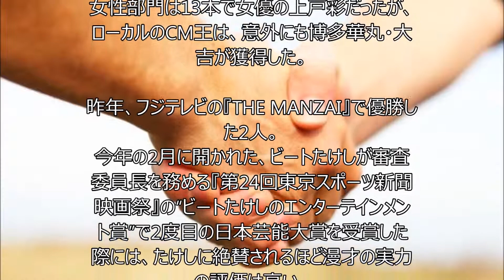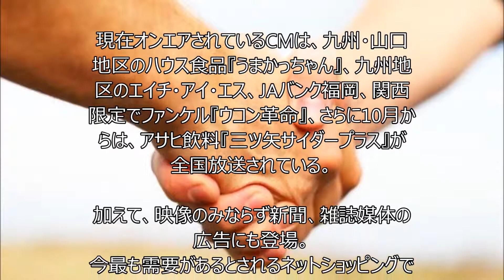博多華丸・大吉が意外な地方CM王！「好印象の人柄とキャラ」の裏付け秘話【感動する話】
《関連動画》
九州が生んだ大スター博多華丸・大吉【漫才】